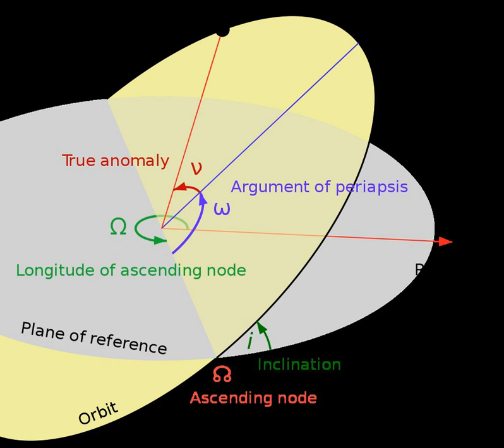Longitude of the periapsis | Wikipedia audio article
00:01:13 1 Calculation from state vectors
00:01:46 2 Derivation of ecliptic longitude and latitude of perihelion for inclined orbits
00:03:05 3 References
00:03:19 4 External links
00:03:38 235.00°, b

- Socrates

SUMMARY
In celestial mechanics, the longitude of the periapsis, also called longitude of the pericenter, of an orbiting body is the longitude (measured from the point of the vernal equinox) at which the periapsis (closest approach to the central body) would occur if the body's orbit inclination were zero. It is usually denoted ϖ.
For the motion of a planet around the Sun, this position is called longitude of perihelion ϖ, which is the sum of the longitude of the ascending node Ω, and the argument of perihelion ω.The longitude of periapsis is a compound angle, with part of it being measured in the plane of reference and the rest being measured in the plane of the orbit. Likewise, any angle derived from the longitude of periapsis (e.g., mean longitude and true longitude) will also be compound.
Sometimes, the term longitude of periapsis is used to refer to ω, the angle between the ascending node and the periapsis. That usage of the term is especially common in discussions of binary stars and exoplanets. However, the angle ω is less ambiguously known as the argument of periapsis.